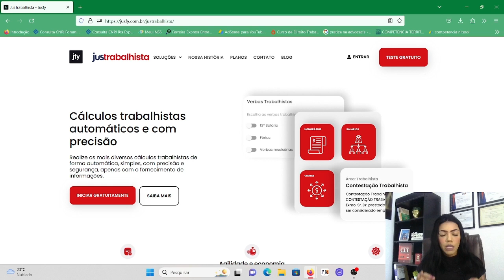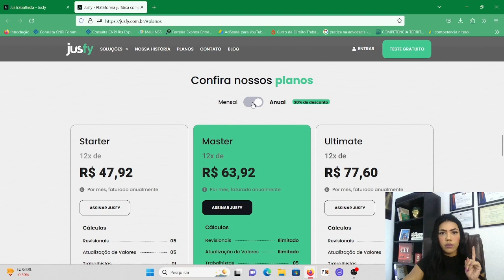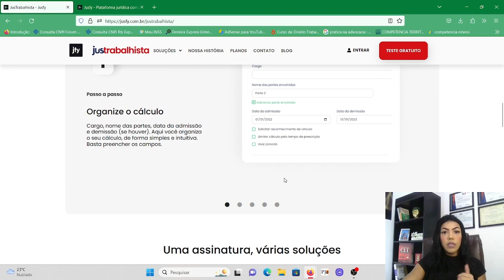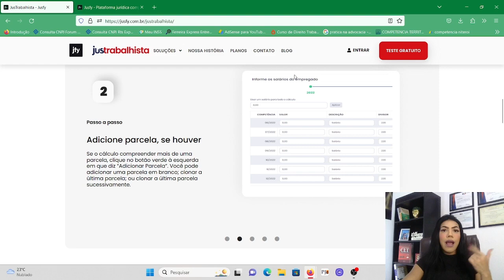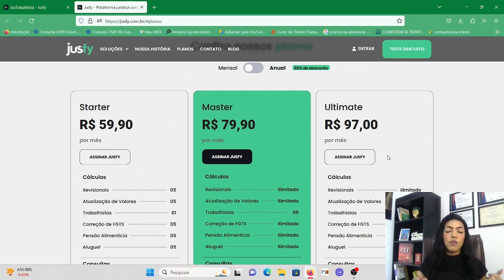Como fazer cálculos trabalhistas em menos de 5 minutos? (PARA ADVOGADOS)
Na plataforma você terá acesso:

- Banco de petições (ILIMITADO);
- Busca de jurisprudências (ILIMITADO);
- Acesso a plataforma JUSFINDER;
- 20 Consultas de Localização por CPF;
- 10 Bônus Consultas de Placas;
- 10 Bônus Consultas de Veículos no CPF/CNPJ;
- 05 Bônus Consultas de Empresa Completo;
- 10 Bônus Consultas de Participações Societárias;
- 20 Bônus de oportunidades de potenciais clientes;
- Cálculos Revisionais (ILIMITADO);
- Cálculos de Atualização de Valores (ILIMITADO);
- Cálculos Trabalhistas (ILIMITADO);
- Cálculos de Correção de FGTS (ILIMITADO);
- Cálculos de Pensão Alimentícia (ILIMITADO);
- Cálculos de Aluguel (ILIMITADO);
- 20 Documentos Mensais;
- Controle e Gestão de Prazos (ILIMITADO);
- Compressão/Divisão de documentos em pdf (ILIMITADO).